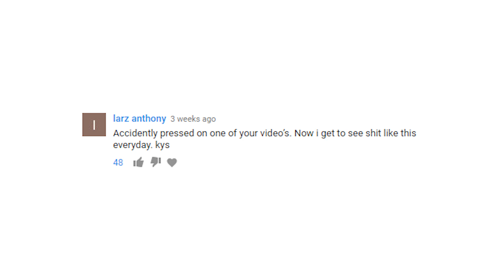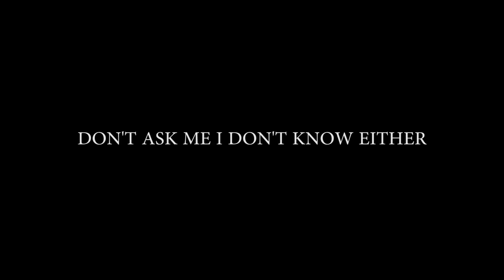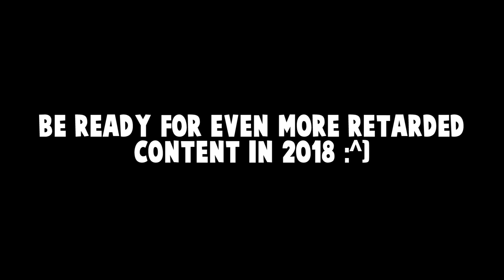Best of Dumbs 2017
Thank you lads for watching my autistic content!